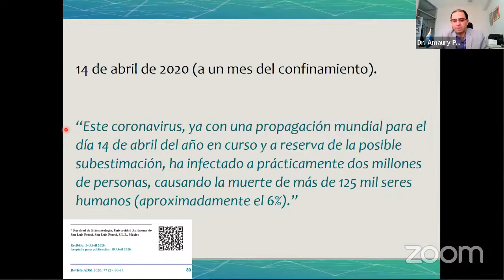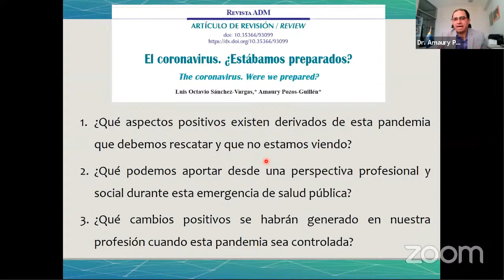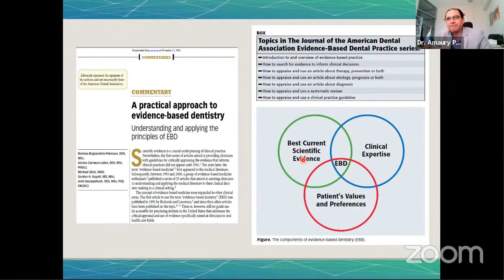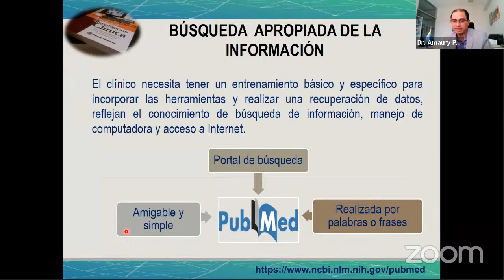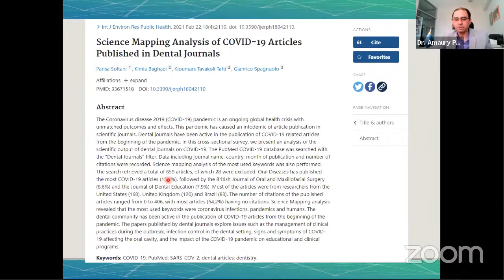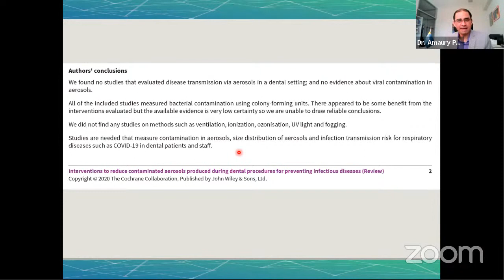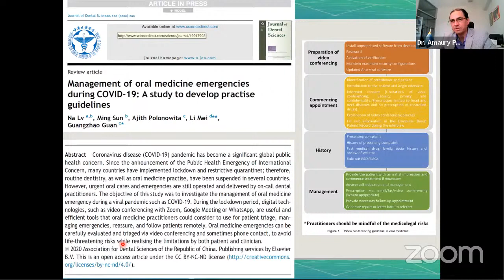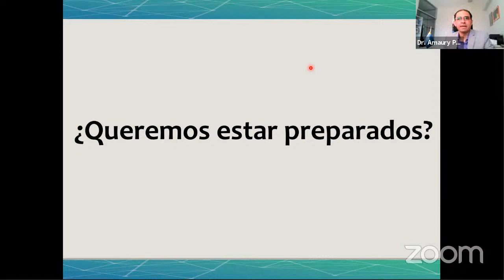La investigación odontológica en esta nueva era: retos y oportunidades.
Ciclo de Conferencias "Descifrando la practica odontológica en la era Covid-19"